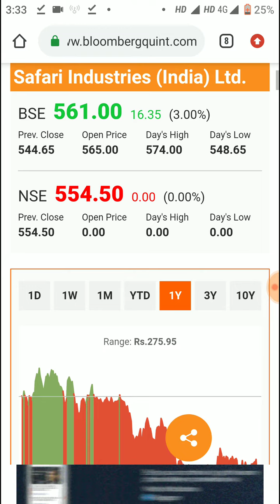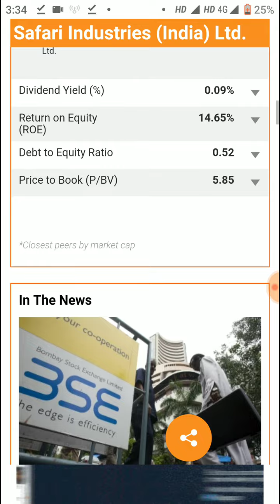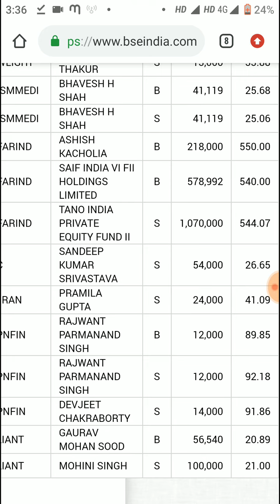8000% Return in 10 Years by this Multibagger Stock | Ashish Kacholia bought 2 Lakh Shares - Latest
8000% Return in 10 Years by this Multibagger Stock | Ashish Kacholia bought 2 Lakh Shares of Safari Industries - Latest News

data source: bseindia , bloombergquint

Note: This is for general educational purpose only and follows all guidelines. Please consult your financial advisor or do your own research before investing in any stock.